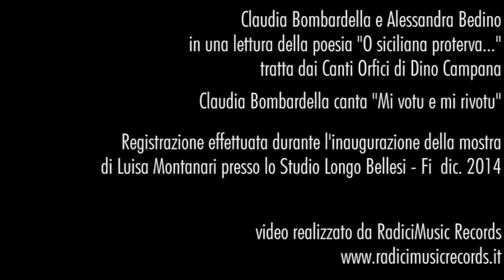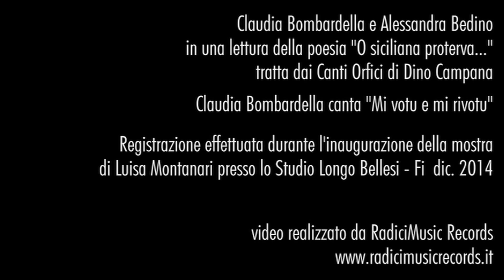Claudia Bombardella e Alessandra Bedino - Dino Campana "O siciliana proterva" - 11/12/2014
Claudia Bombardella e Alessandra Bedino in una lettura della poesia "O siciliana proterva ..." tratta dai Canti Orfici di Dino Campana. Claudia Bombardella canta "Mi votu e mi rivotu".
Registrazione effettuata durante l'inaugurazione della mostra "Le donne di Dino" di Luisa Montanari presso lo studio Longo Bellesi l'11/12/2014.

video realizzato da RadiciMusic Records